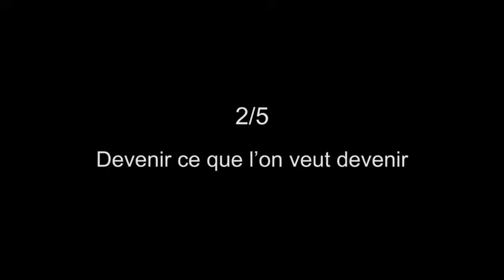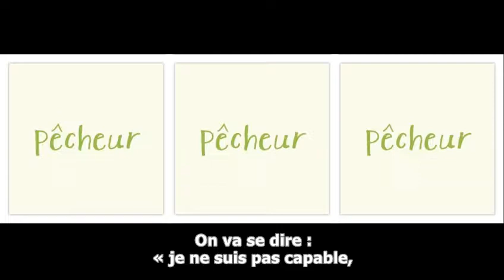Travail : Pour devenir ce que l’on veut devenir, Ensemble en France 2/5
"Le travail c'est un vecteur d'émancipation de chacun. C'est un moyen pour
échapper à sa condition. C'est un moyen pour devenir ce que l'on veut devenir",
Voilà ce que nous explique Laetitia Avia.

D'autres témoignages sur le travail en France vous attendent avec plus de cinquante autres vidéos pour décrypter la France et ses valeurs républicaines vous attendent ( toutes sous titrées en 7 langues : français, anglais, arabe, espagnol, portugais, mandarin, russe, tamoul, farsi et pachto) sur le MOOC Ensemble en France de France terre d'asile